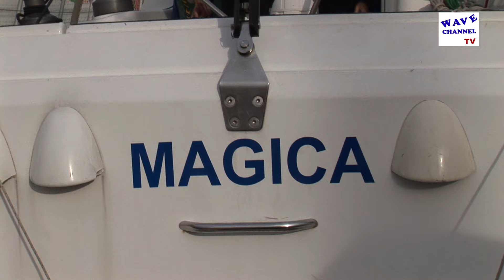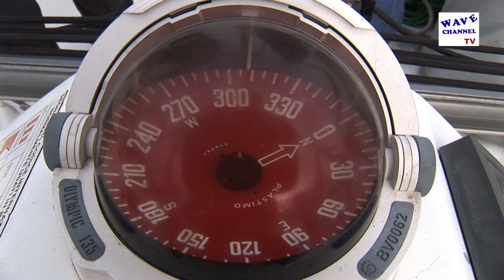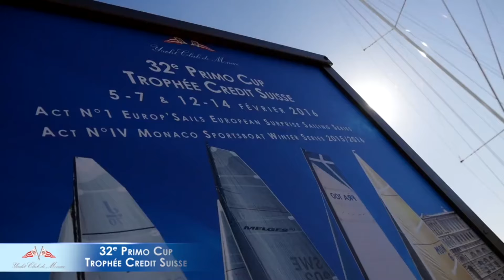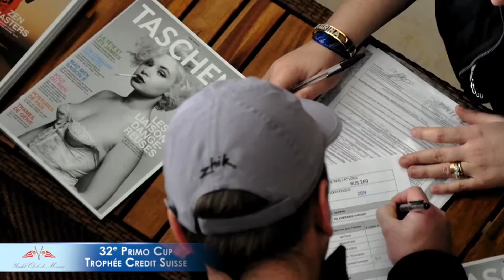Campionato Primavera 2°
Campionato di primavera
Golfo dei Poeti - La Spezia
2° Week end di Regate